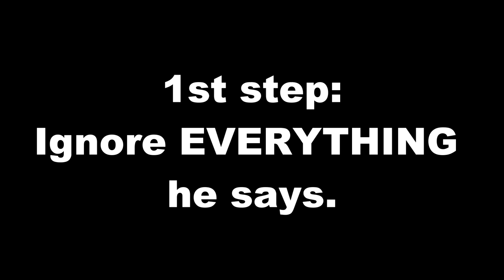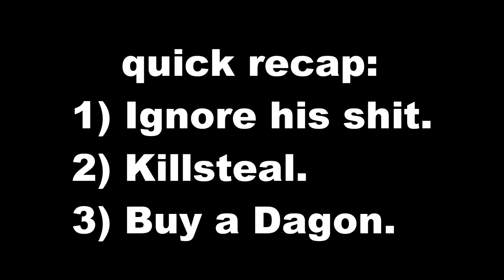even more DOTAdventures!!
Be sure to stick around for the guide at the end of this video.
(Contains super secret pro-player tactics)